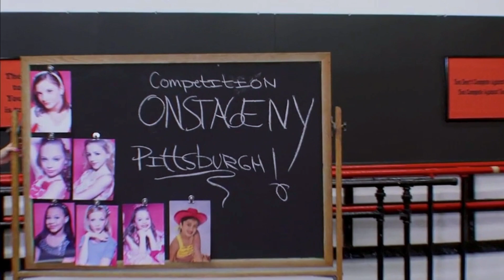Dance Moms-"EVERYONE GETS A SOLO AND CATHY ISN'T HAPPY"(S1E4 Flashback)